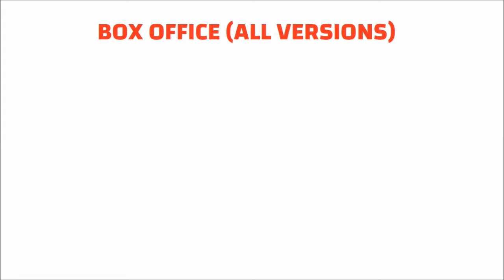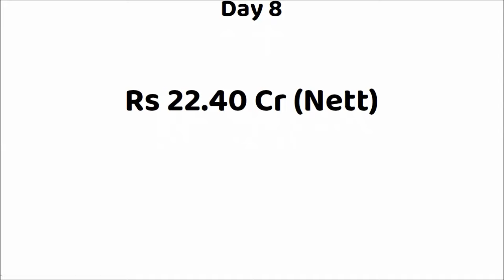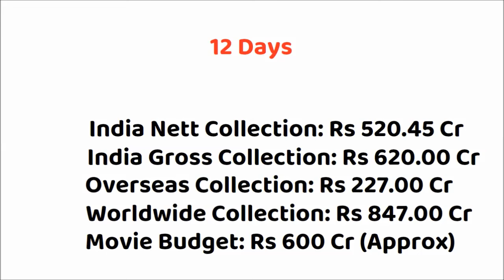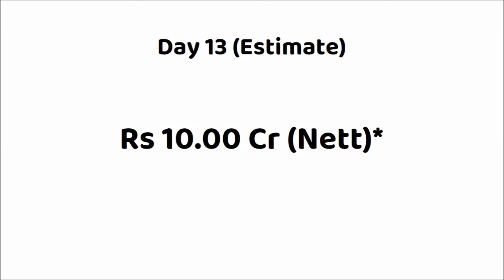Kalki 2898 Movie 13 Days Box Office Collection | Kalki 12 Days Total Worldwide Collection | Prabhas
Kalki Movie Collection Report
Kalki Movie Budget and Collection

Star Cast: Prabhas, Amitabh Bachchan, Kamal Haasan, Deepika Padukone, Disha Patani and others.
Director: Nag Ashwin
Producer: C.Aswini Dutt
Movie: Kalki 2898 AD